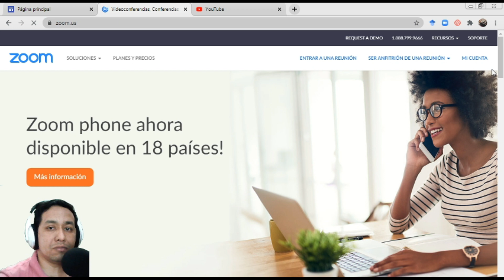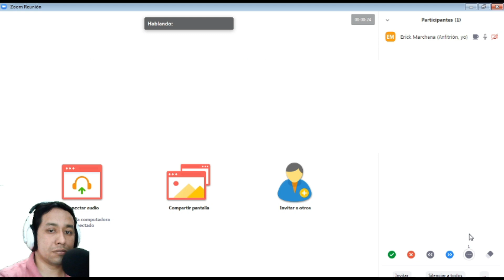Comentarios no verbales plataforma Zoom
Aquí te explico como activar los comentarios no verbales en Zoom